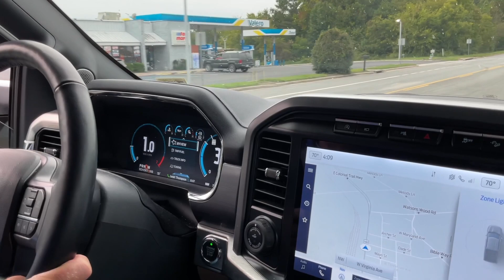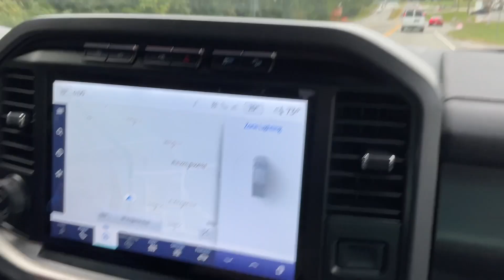2 NS Engines Coupled Elephant Style Moving Some Cars In Crewe VA